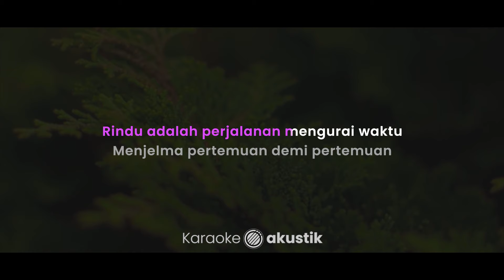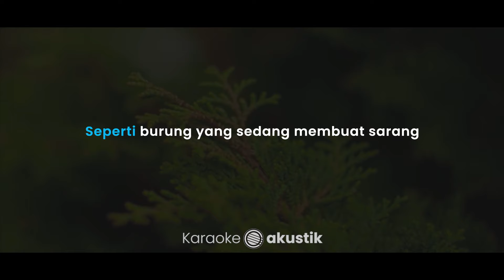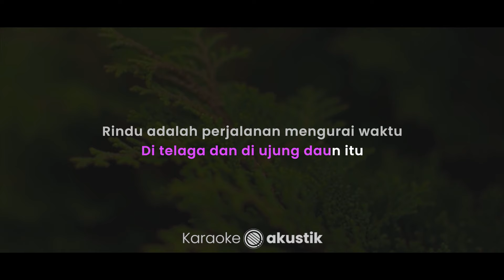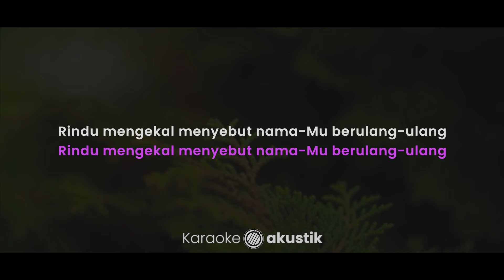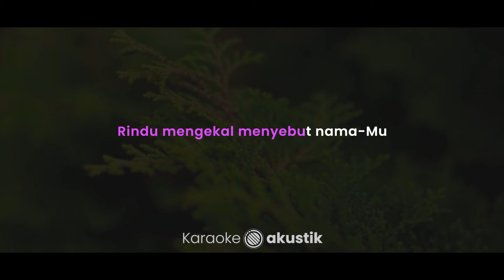Kepada Noor – Panji Sakti (KARAOKE AKUSTIK - FEMALE KEY)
Lirik :

Kepada Noor

Seperti burung yang sedang membuat sarang
Dari rumput dan ilalang
Kususuri setiap keindahan
Di wajah-Mu kusematkan

Rindu adalah perjalanan mengurai waktu
Menjelma pertemuan demi pertemuan
Catatannya tertulis di langit malam
Di telaga dan di ujung daun itu

Rindu mengekal menyebut nama-Mu berulang-ulang
Rindu mengekal menyebut nama-Mu

Kususuri setiap keindahan
Di wajah-Mu kusematkan

Berulang-ulang
Berulang-ulang
Berulang-ulang
Berulang-ulang
Berulang-ulang